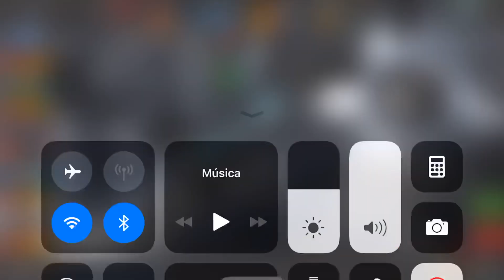Próxima meia noite r3 completando todas missões